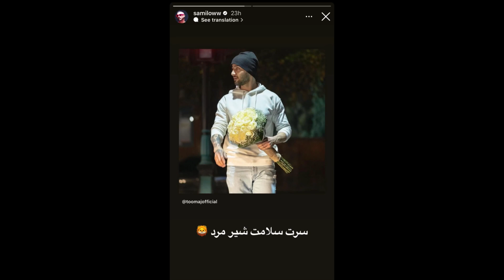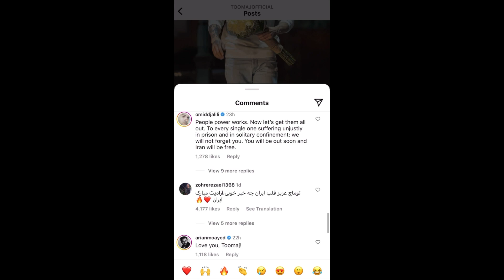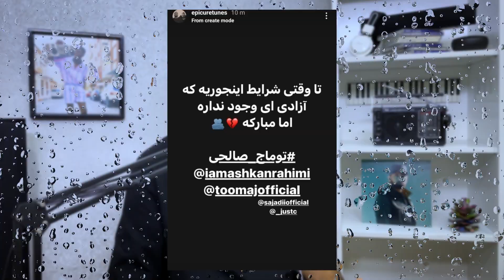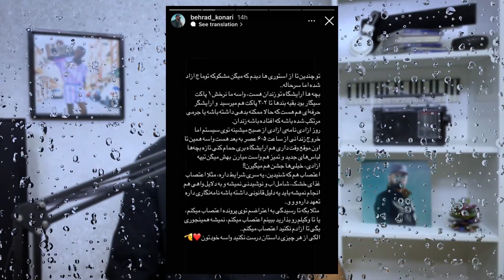واکنش رپرها به آزادی توماج و اتهام حکومتی بودن به توماج !!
⚡️رپ حواشی : تو این ویدیو پوشش میدیم به واکنش رپرها به آزادی توماج صالحی و خلاصه صحبتهای سهراب اِم جی در قسمت جدید پادکست سکته⚡️
🔖 بخش بندی ویدیو :
0:00 | مقدمه
0:35 | پست جدید توماج " اولین چیزی که توماج گفت
 0:51 | صحبتهای توماج بعد از آزادی
1:45 | واکنش رپرها به آزادی توماج
2:23 | واکنش هنرمندان به آزادی توماج
3:00 | واکنش اپیکور به آزادی توماج
4:07 | واکنش سامان ویلسون به آزادی توماج
5:06 | واکنش هی منفی به آزادی توماج
5:23 | واکنش آدرویت به آزادی توماج
  5:54 | توماج حکومتی است !! واکنش تی ام tiem
  6:20 | واکنش بهراد کناری به آزادی توماج
6:49 | دفاع از شایعه حکومتی بودن توماج
7:49 | پادکست سکته سهراب ام جی
8:11 | خلاصه پادکست سکته ام جی
8:34 | منحل شدن گروه زدبازی
9:05 | نظر ام جی در مورد رپرها
⚡️ لایک کامنت و سابسکرایب فراموش نشه⚡️
🔔زنگول رو هم فعال کنید
که نوتیفکیشن ویدیو های جدید براتون بیاد🔔
واگعی یا کیکه ‘ واکنش رپرها
واکنش پوتک به آزادی توماج
واکنش 021جی به آزادی توماج
واکنش چرسی به آزادی توماج
واکنش کوروش به آزادی توماج
توماج صالحی آزاد شد  توماج آزاد شد
Freedom toomajsalehi
Freedom toomaj